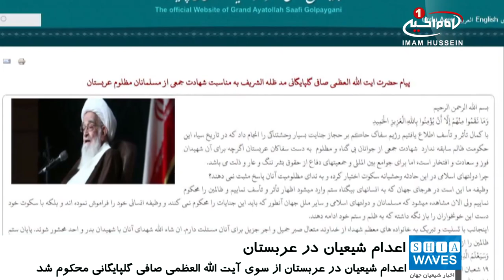بیانیه «آیت الله العظمی صافی گلپایگانی» در واکنش به اعدام شیعیان در عربستان سعودی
«آیت الله العظمی صافی گلپایگانی» مدظله، در واکنش به اعدام جمعی از شیعیان مظلوم عربستان، بیانیه ای صادر کردند.
معظم له در بیانیه خود ضمن ابراز تأسف از اعدام دسته جمعی شیعیان توسط حکومت آل سعود، این جنایت را برای حکومت سعودی و جوامع بین المللی و نهادهای مدافع حقوق بشر ننگ و عار دانستند.
ایشان در ادامه بیانیه خود سکوت دولت های اسلامی در برابر این حادثه وحشیانه و عدم پاسخ به ندای مظلومیت شیعیان و بی گناهان در عربستان را مورد انتقاد قرار دادند.
آیت الله العظمی صافی محکوم کردن این جنایت را یک وظیفه انسانی دانستند و سکوت مسلمانان و کشورهای اسلامی به این فاجعه را تاییدی بر اقدامات خون خواران بر شمردند.
ایشان در پایان بیانیه خود ضمن تسلیت و تبریک به خانواده های معظم شهدا، از خدای متعال صبر جمیل و اجر جزیل برای آنان مسئلت کردند.